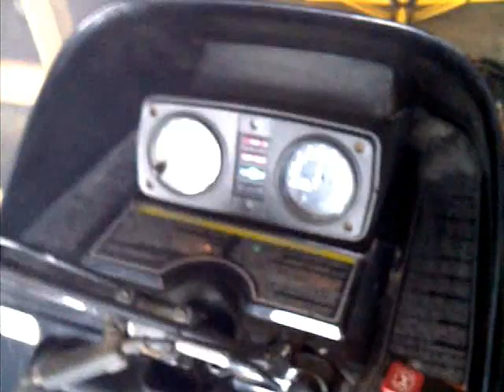1991 Polaris Indy 650 - My New Sled !!!!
Going to pick it up in 2 weeks. Rebuilt less than 500 Km's ago, triple pipes, jetted and clutched. Nice clean machine, just needs a couple of things fixed, I'm stoked!